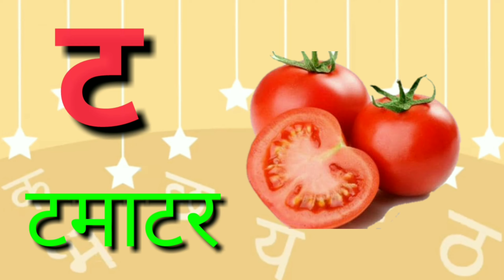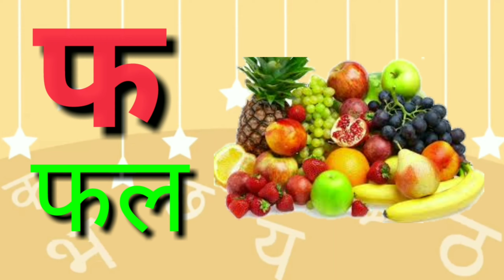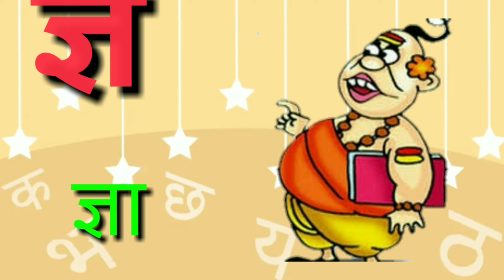क से कबूतर ।। ख से खरगोश ।। ग से गमला।। क से ज्ञ तक ।। 2 मिनट मे याद करें।।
education a2z yatin

ड़ से खाली
 झा से झंडा ञ से खाली
डा से डलिया
 ढ से ढक्कन
ण से खाली
भ से भट्टी
म से मछली
य से यज
र से रथ
ल से लड़की
व से वक
श से शरीर
षसे षठकोण
श्र से श्रेष्ठ

क ख ग ।। अ आ इ।।क से कबूतर ।।खसेखरगोश।।
हिंदी वर्णमाला।।वर्णमाला।।हिंदी वर्णमाला गीत।।हिंदी स्वरमाला।।हिंदी,व्यंजन  ।। ग से गमला ।। अ से अनार ।। हिन्दी वर्णमाला ।। हिंदी की वर्णमाला ।।आ से आम ।।स्वर।।हिन्दी वर्णमाला गीत ।।हिन्दी व्यंज